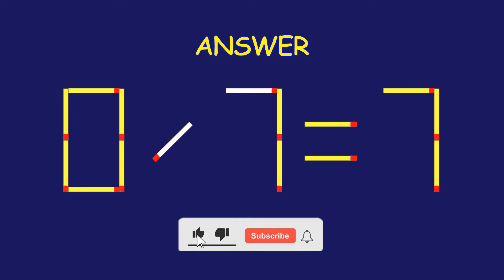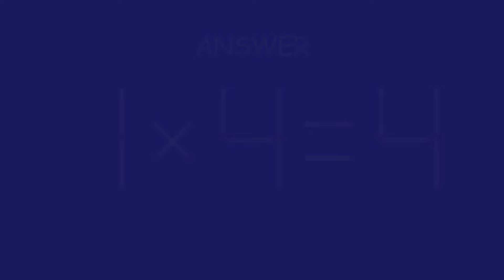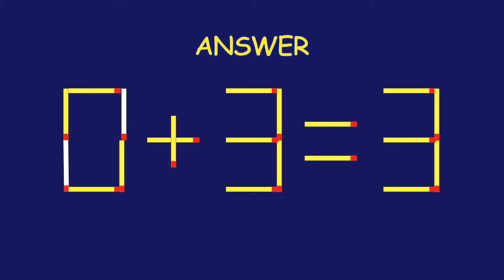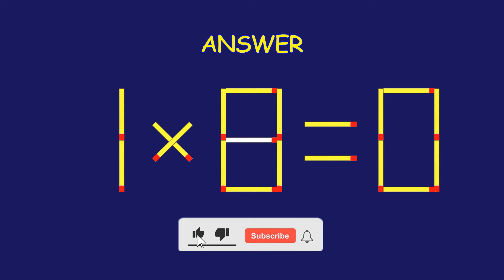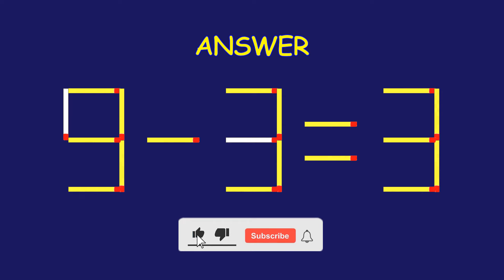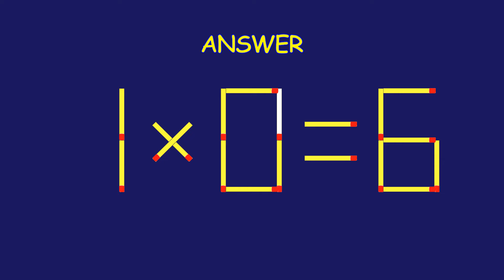Matchstick Magic # | Can you solve the puzzle by moving one or two matchsticks? |Logic puzzles